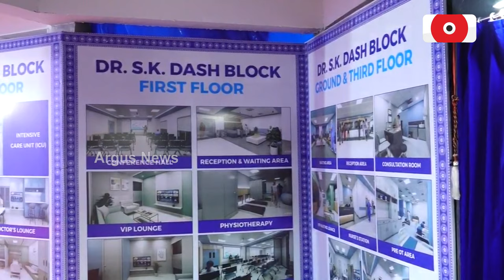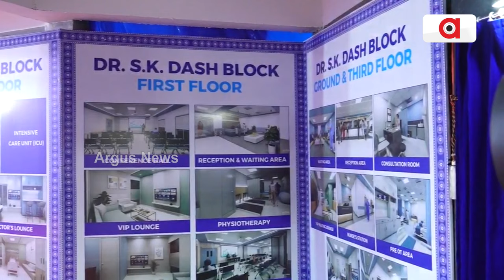ଉଦ୍ଘାଟିତ ହେଲା କଳିଙ୍ଗ ହସ୍ପିଟାଲର ନୂତନ ବିଲଡିଂ || Kalinga Hospital Inaugurated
ଉଦ୍ଘାଟିତ ହେଲା କଳିଙ୍ଗ ହସ୍ପିଟାଲର ନୂତନ ବିଲଡିଂ । ମୁଖ୍ୟ ଅତିଥି ଭାବେ ରାଜ୍ୟପାଳ ରଘୁବର ଦାସ ଯୋଗ ଦେଇ ଏହାକୁ ଉଦ୍ଘାଟନ କରିଛନ୍ତି ।